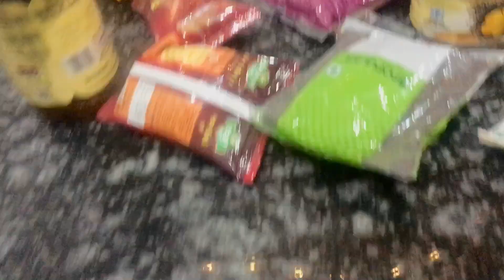Kisko kisko mirchi ka achar pasand hai